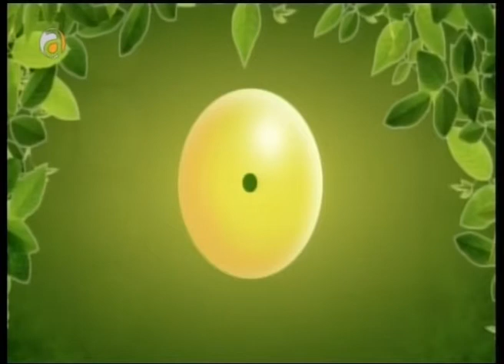Prim. Dr. Pero Solar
HRONICNO NEZARAZNI BOLESTI